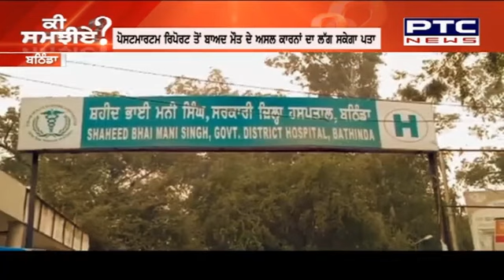ਸਾਗ ਦੇ ਸ਼ੌਕੀਨ ਹੋ ਜਾਣ ਸਾਵਧਾਨ, ਸਾਗ ਨੇ ਖੋਏ ਪਤੀ ਪਤਨੀ ਦੇ ਸਾਹ ! ਵੈਂਟੀਲੇਟਰ 'ਤੇ ਹੀ ਪੁੱਤ